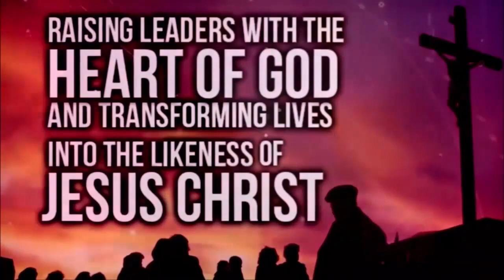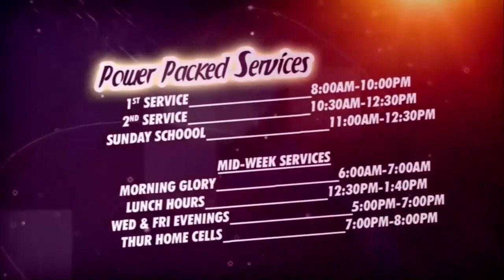YOU MUST BE FRUITFUL With Apostle Dr. Henry Kimani